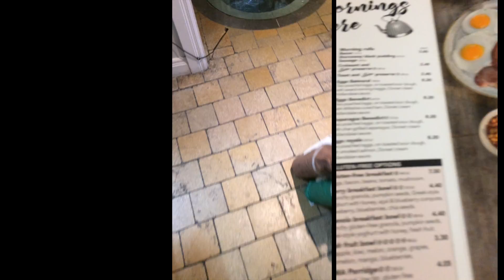Rach Brennan & The Pines - I Wanna See You (Official Video)